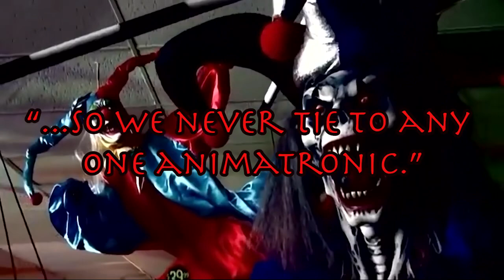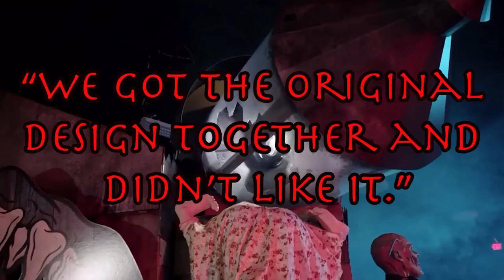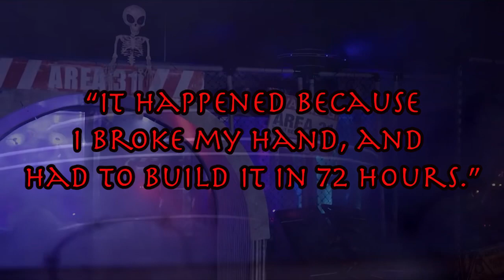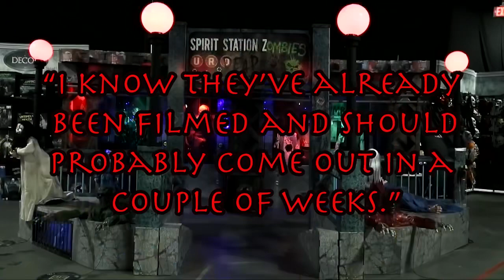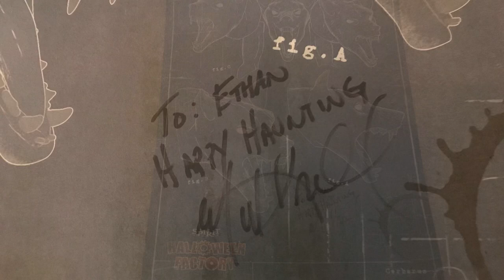An INTERVIEW with Spirit Halloween’s THEME CREATOR Mike Kroll! | Theme Secrets REVEALED!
A few weeks ago I drove over 600 miles to the Flagship Store in New Jersey and I had the pleasure of meeting Mike Kroll, the man behind every Spirit Halloween theme. We talked about 2021, the Themes, the Clipboard, Unknown Facts and Easter Eggs. He confirmed some things and unveiled a few surprises. Here are some highlights from our conversation..